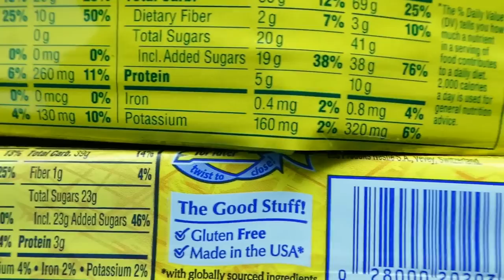New Butterfinger vs Old Butterfinger (Reed Reviews)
New Butterfinger vs Old Butterfinger Review